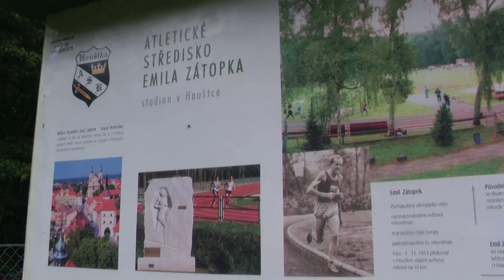2016 - Oslavy 75 let Atletiky Stará Boleslav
V sobotu 3. září 2016 se za slunečného počasí zaplnilo prostranství stadionu v Houštce stovkami návštěvníků z řad bývalých i současných atletů, aby oslavily 75. narozeniny staroboleslavské atletiky.
Redaktor: Jan Chleboun, kamera: Václav Kváča